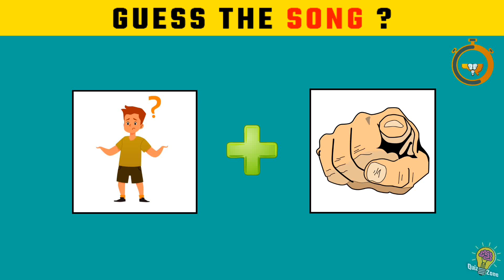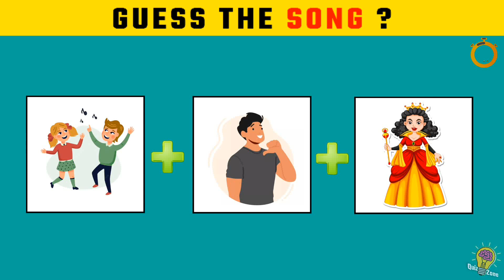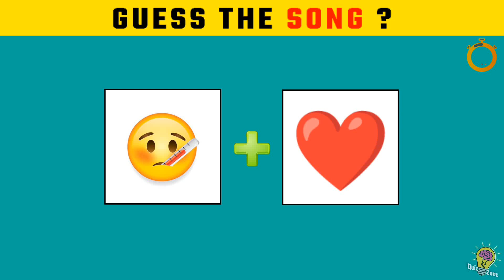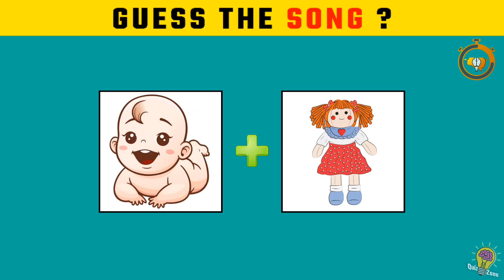Guess The Song By Emoji | Guess The Song Challenge | Riddles In Hindi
Guess The Song By Emoji Challenge | Bollywood Songs Challenges | Emoji Challenge

Is Video Mein Aapako Famous Bollywood Song By Emoji Challenge. To Dosto Is Song Ka Naam Guess Kare Or creative Mind Ka Upayog Kare.

guess the song by emoji triggered insaan
guess the song by emoji bollywood
guess the song by its english lyrics
guess the song by emoji telugu
guess the song by emoji bts

You have only 10 Seconds to guess. Please comment your score below

riddles, mind quiz, hard puzzle, easy puzzle Riddle riddle wala riddles in hindi